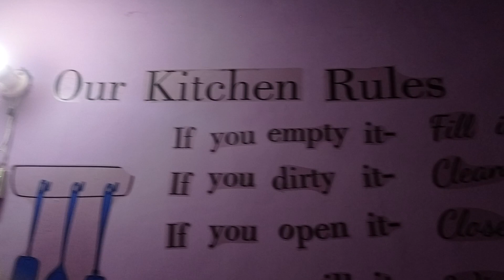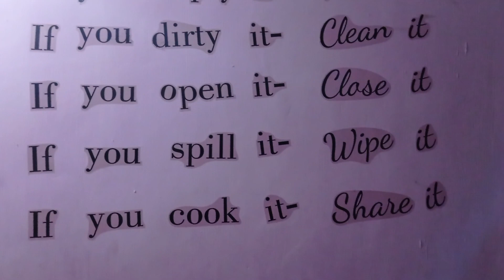UP style घाठी पराठा बहुत ही स्वादिष्ट बनाया बहीनी ने😋 🤤